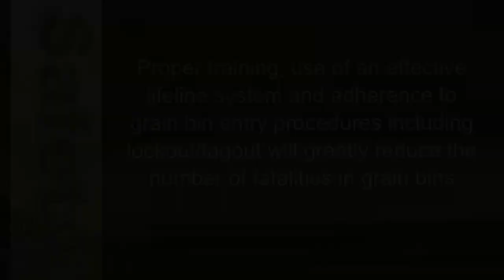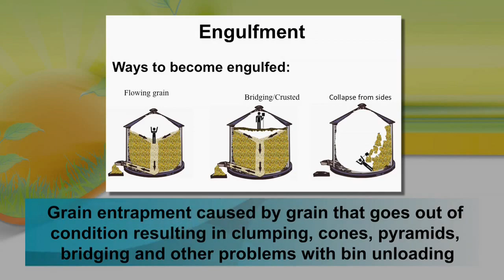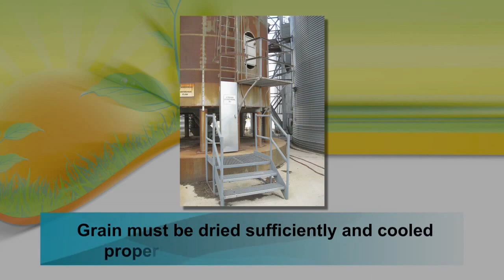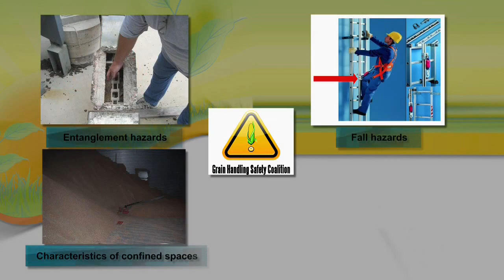Following Proper Grain Bin Entry Procedures Saves Lives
This video describes the hazards associated with grain bin entry, highlighted by real life incidents. It addresses strategies and procedures that can be followed to reduce the risk associated with grain bin entry. Also mentioned are four other training programs that are available through the Grain Handling Safety Coalition. The video emphasizes taking the proper precautions before entering a grain bin can save lives.

This video was produced by ASHCA, the Marshfield Clinic, and the Grain Handling Safety Coalition.